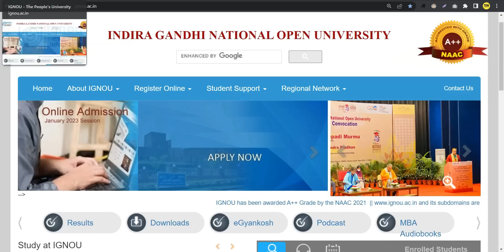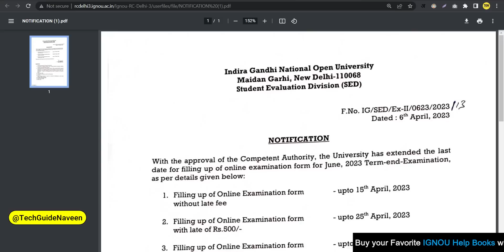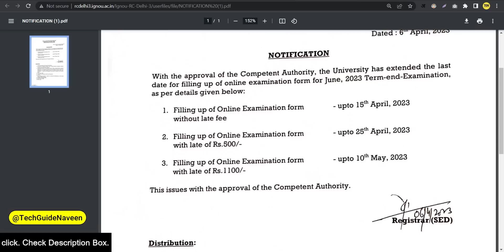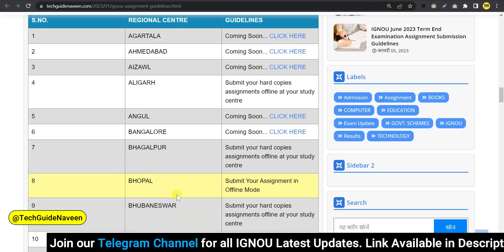July 2022 Students 2 जरुरी काम कर लो आपका पैसा और टाइम ख़राब नहीं होगा? | IGNOU Exam Form June 2023